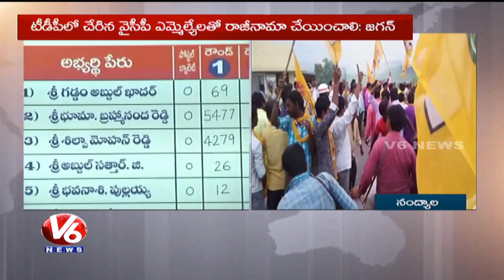TDP Activists Celebrates As TDP Candidate Bhuma Brahmananda Reddy Wins Nandyal By-Poll | V6 News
TDP Activists Celebrates As TDP Candidate Bhuma Brahmananda Reddy Wins Nandyal By-Poll.